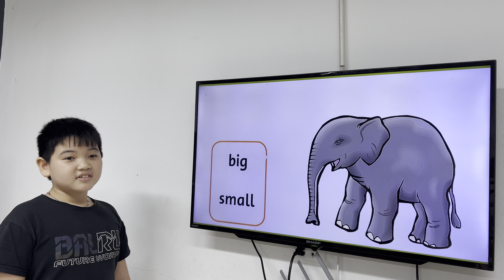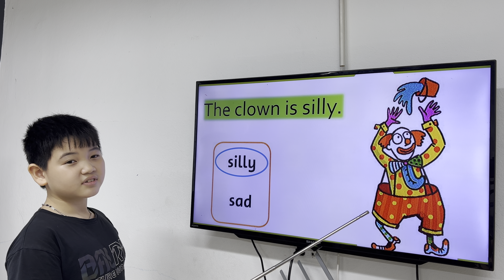Unit 3 - David